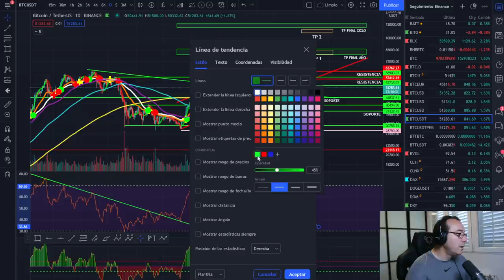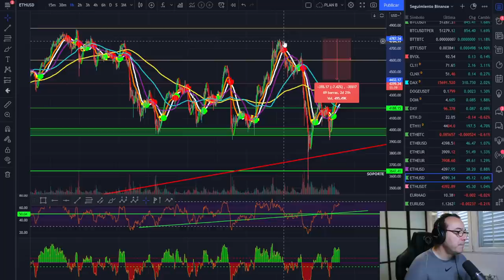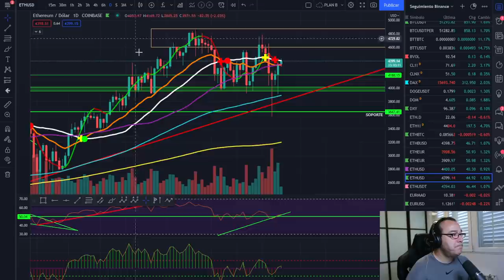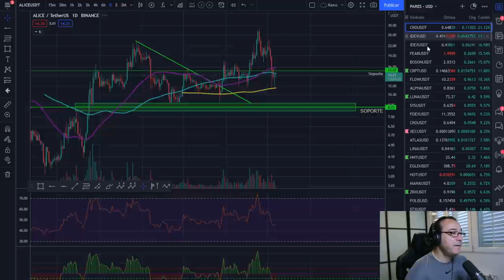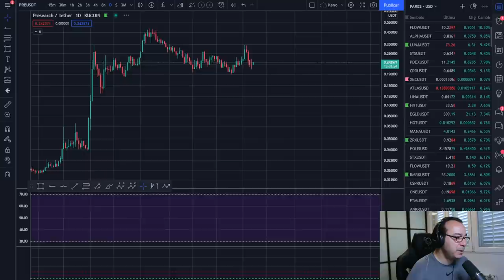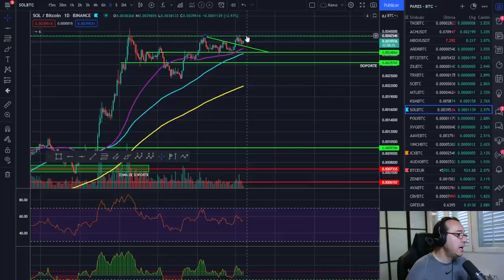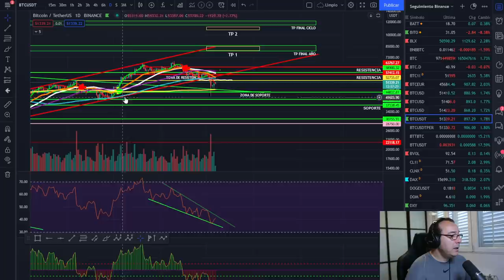🚀 BITCOIN 💵💵💵¡OPTIMISTA PERO...!🥵🥵🥵 ¡ANÁLISIS MAÑANERO!🥇🥇🥇